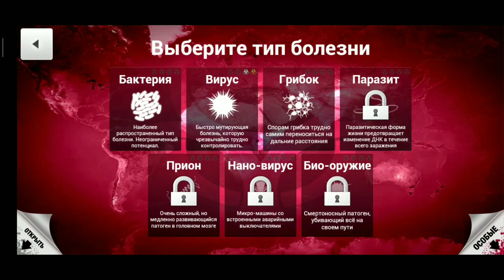DarkNyash под санитарным надзором - Plague Inc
Всем привет, меня зовут nindi (нинди) и вы попали на моё видео. Я очень люблю снимать видео по разным играм от известных как Fortnite, Bendy, brawl stars COD(Call of Duty), PUBG так и мало известных: stardew valley, badland brawl, Plague Inc, Fallout shelter, Don't Starve, Terraria. Надеюсь вам понравится на моём канале (и не забывайте подписываться и ставить колокольчик).